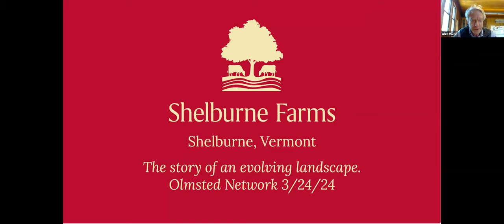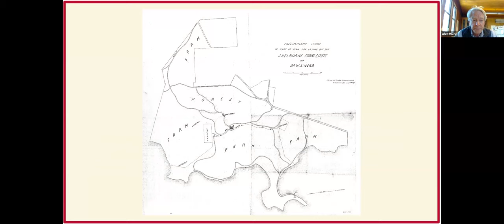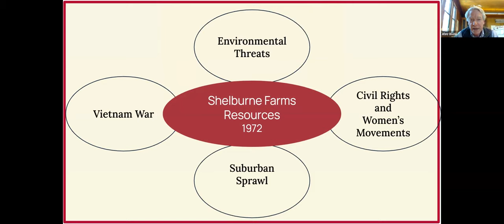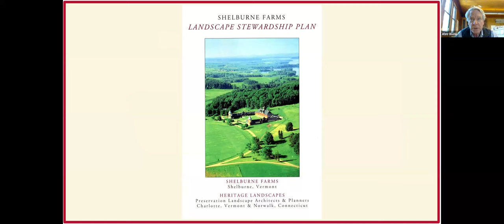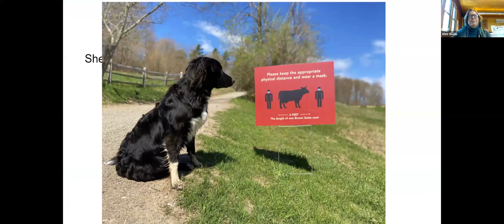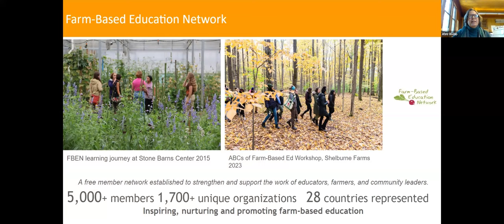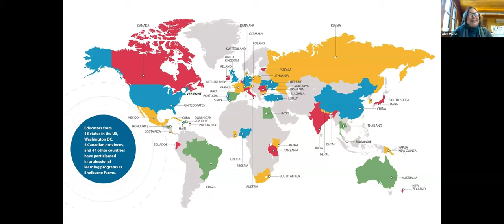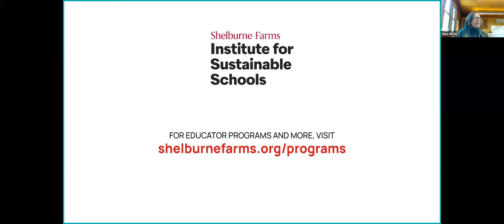The Evolution of Shelburne Farms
This Olmsted Network webinar was presented by Alec Webb and Megan Camp, president and executive vice president of Shelburne Farms in VT. Together, they explored the farm’s rich history and its evolution from a Gilded Age agricultural estate to a renowned education non-profit on a mission to inspire and cultivate learning for a sustainable future.